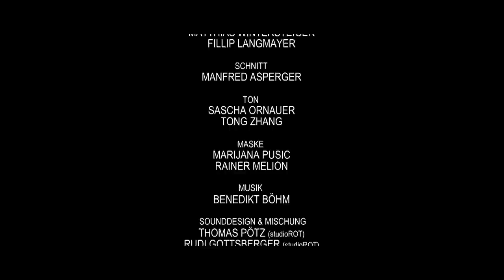EDEN (Kurzfilm, 2014)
Kurzspielfilm, 24min

Nach einer globalen Katastrophe gibt es kaum Überlebende. Nur wenige hatten das “Glück”, immun zu sein. Eine Frau hat sich auf einen verlassenen Bahnhof zurückgezogen und ist in einem Loch aus Depression und Schuldgefühlen versunken, da sie nicht über den Tod ihres Sohnes hinwegkommen kann. Eines Tages trifft einer fremder Mann ein. Er hat eine Schusswunde am Bein und bittet die Frau, bei ihr übernachten zu können. Die Frau reagiert mit Abwehr und will ihn sofort wieder loswerden. Doch vielleicht ist er genau derjenige, den sie braucht, um wieder einen Schritt zurück ins Leben zu machen.

EDEN ist eine Kurzgeschichte über Einsamkeit, Verlust und den Weg zurück ins Leben.

Regie: Manfred Asperger
Drehbuch & Produktion: Manfred Asperger, Andreas Sackl
Darsteller: Daniela Moser, Philipp Stix, Paul Woda, Alfred Jirout, Mathias Frank, Herbert Marko, Stefan Woda, Andreas Sackl
Kamera: Matthias Wintersteiger, Fillip Langmayer
Schnitt: Manfred Asperger
Ton: Sascha Ornauer, Tong Zhang
Maske: Marijana Pusic, Rainer Melion
Sounddesign & Mischung: Thomas Pötz, Rudi Gottsberger (studioROT)
Farbkorrektur: Daniel Hollerweger
Spezialeffekte: Andreas Sackl
Produktions-Assistenz: Julia-Kristin Frank, Stefanie Frank, Stefan Woda
Aufnahmeleitung: Andreas Sackl
Catering: Stefanie Frank
Besonderen Dank an: Verein Neue Landesbahn, Familie Woda, Kristina Inhof, Stefan Swoboda & Lucas Schaman, Max Berner, Janina Gospodarek
Mit freundlicher Unterstützung von: W24, Ingrid Frank und studioROT